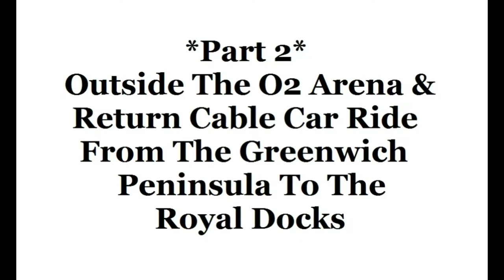[Full HD] Part 2 Outside The O2 Arena & Return Journey On The Emirates Air Line To The Royal Docks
Details about the cable car & the walk up the O2 are on our website here underneath the video